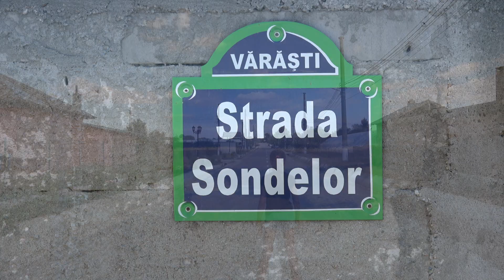Infrastructură - Strada Sondelor